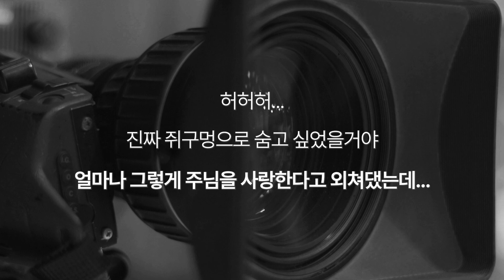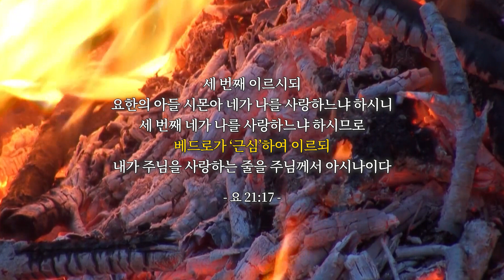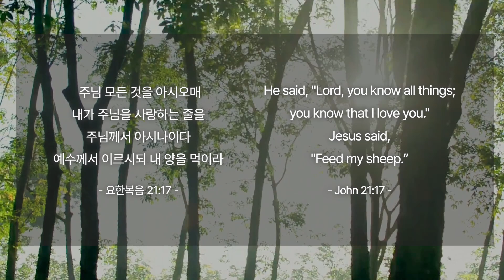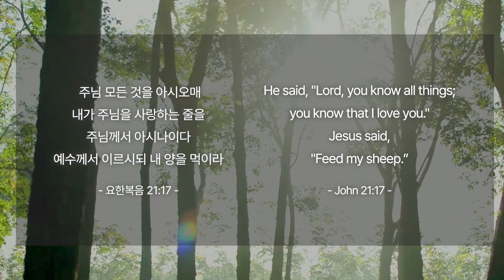예수님! 왜 세 번이나 물어보세요? l 비트윈QT (요한복음 21: 17)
[Between Q.T📖]
*between : …사이[간]의, 그 사이에

하나님과 나 사이, 한글과 영어 사이에서
곱씹어 본 하나님의 뜻🙏

영어 성경으로 말씀을 새롭게 바라보는
젭스의 묵상 컨텐츠 비트윈 QT입니다.

✨업로드 일정 : 매주 월요일 오전 7시
🗨 반갑습니다. 김PD입니다.
이 영상은 제가 정철선생님의 '영어로 통독암송 시리즈'를
수 년 동안 촬영하면서 느끼고 경험했던 은혜를
구독자분들도 같이 느꼈으면 좋겠다는 마음으로 기획해본 영상입니다.

영어 성경으로 성경을 읽을 때,
우리말 성경으로 읽는 것과는 또 다른
새로운 의미로 다가오는 경우가 종종 있습니다.
그 늬앙스의 차이에서 오는 또 다른 감동이 있더라고요.

영어 성경으로 성경을 읽는 것에 대한 재미와 감동을
이 영상을 보는 모두가 함께 느꼈으면 좋겠습니다.😊
📢관련 영상:
[요한복음 영어로 통독 · 암송] 567일차_12권/33과(요 21:17(하))
🟣 젭스의 다양한 소식을 한 눈에!